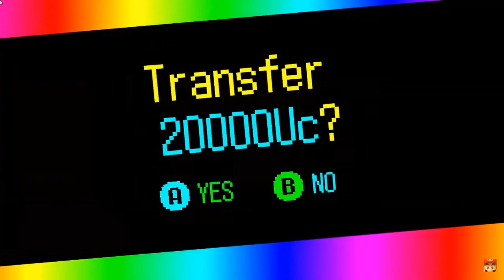The First Real Nintendo Direct in Years While Locked Inside! - 2021 Edition